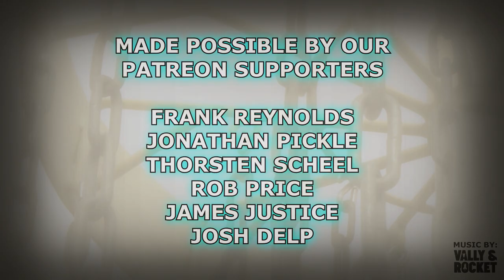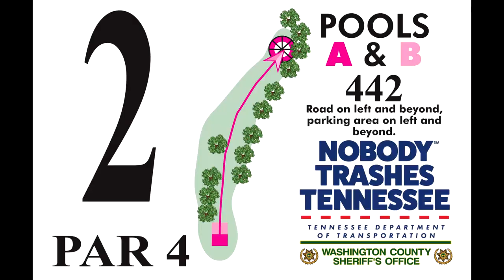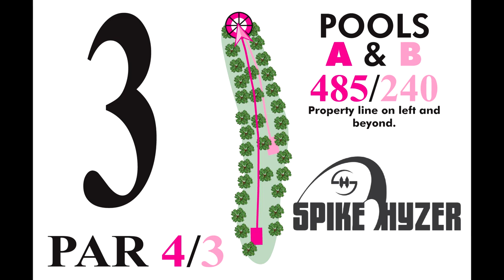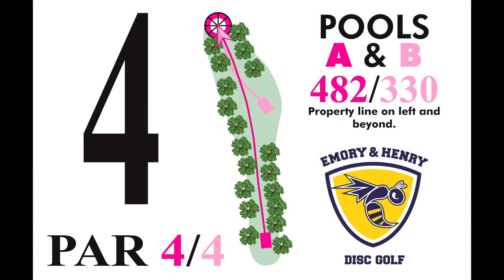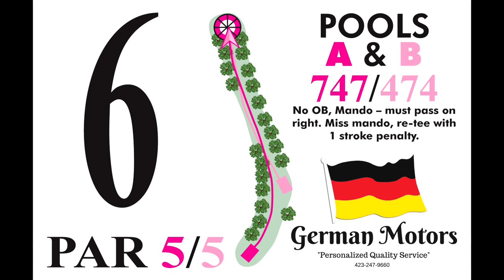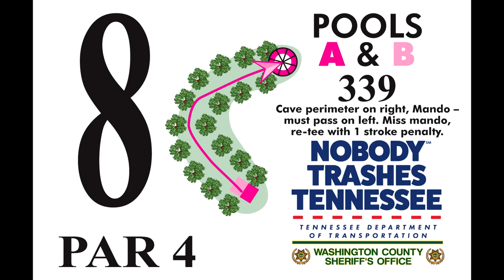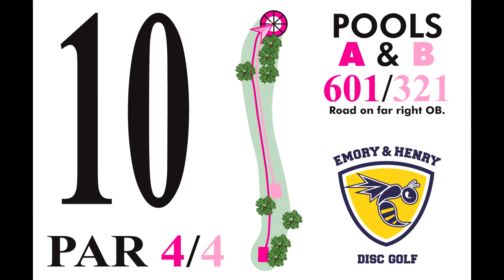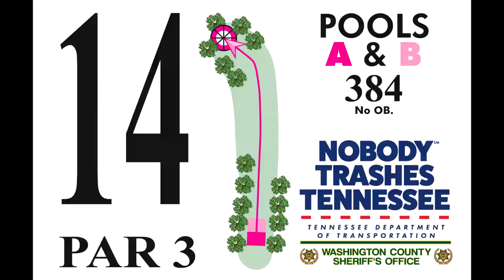SARAH HOKOM PLAYS HARMON HILLS DGC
Watch as Sarah Hokom shoots a 949 rated round at Harmon Hills DGC during the 2017 United States Women's Disc Golf Championship.

- Frank Reynolds
- Thorsten Scheel
- Jonathan Pickle
- Rob Price
- James Justice
- Josh Delp
- Micah Milam

Intro: (0:00)
Front 9: (0:27)
Back 9: (9:38)
Please Subscribe: (20:18)